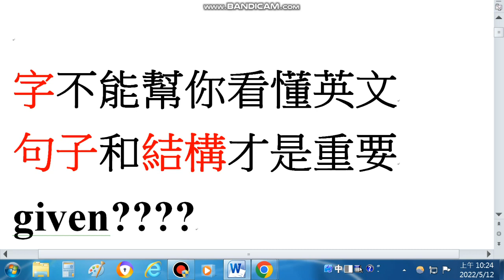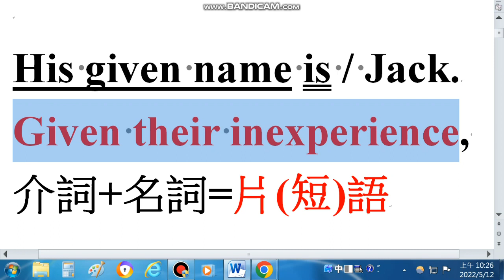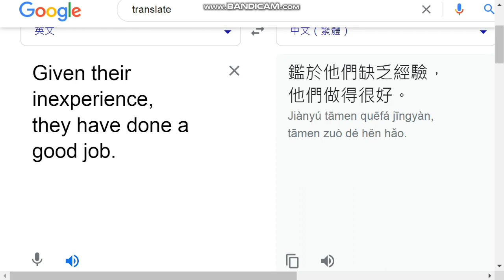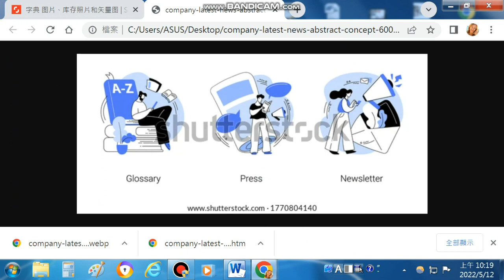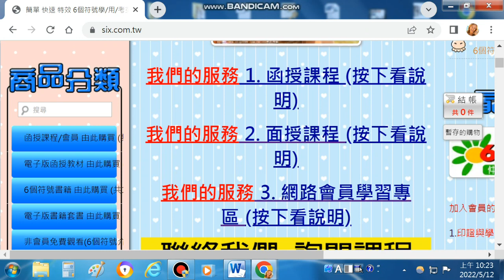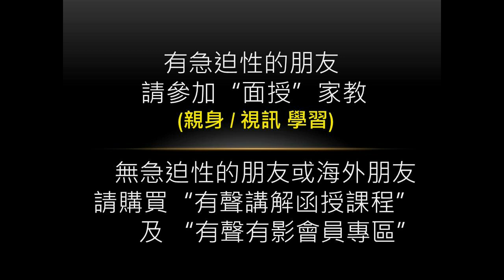(閱讀寫作/文法思考) 你看不懂英文嗎? 句子和結構才是最重要 (6個符號1 2 /3+4)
請連此了解面授課程

或詢問上課細節:
我們的line群: 6個符號英文

我们并未在淘宝上架，请直接与我们联络 购买有声讲解函授教程 有声有影会员专区
或询问面授上课细节：
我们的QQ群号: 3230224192